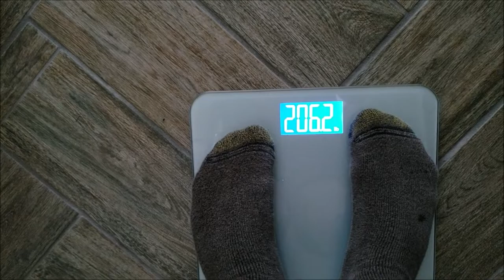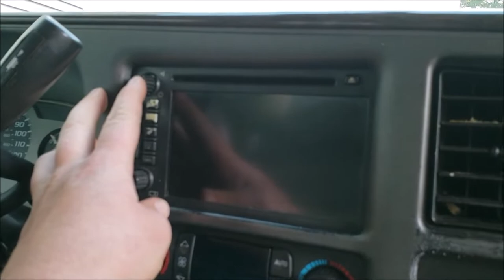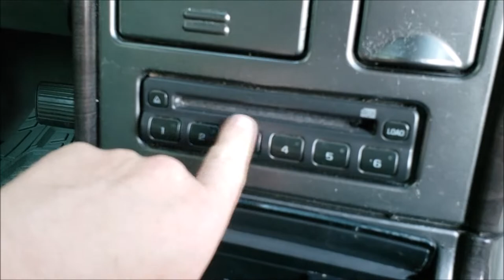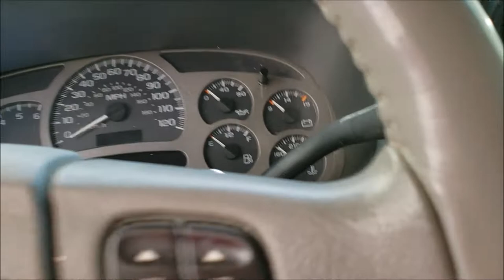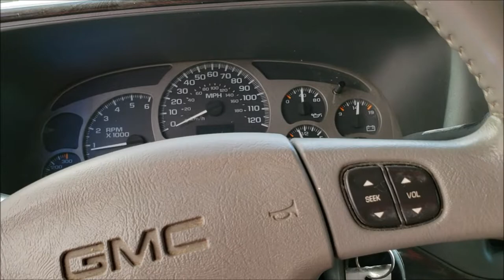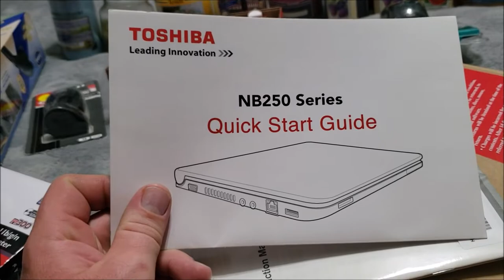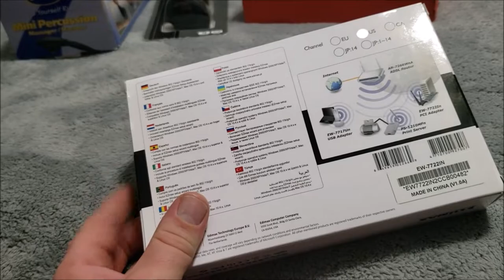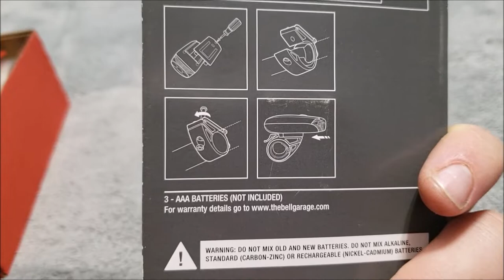Community Garage Sale Multi Day Vlog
Garage sale finds. You asked for them and you got them and more. ENJOY!